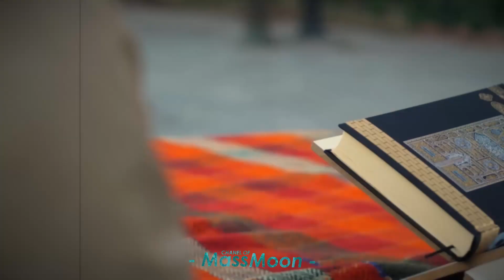7 INSPIRASI DESAIN MUSHOLA DALAM RUMAH | Agar Ibadah Makin Khusyuk !!! Trend 2022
7 INSPIRASI DESAIN MUSHOLA DALAM RUMAH | Agar Ibadah Makin Khusyuk !!! 2022

Hallo warga kreatif, kali ini saya akan membagikan inspirasi desain mushola dalam rumah, semoga vidio ini bisa menginspirasi kalian untuk bisa segera mewujudkan impian kalian.